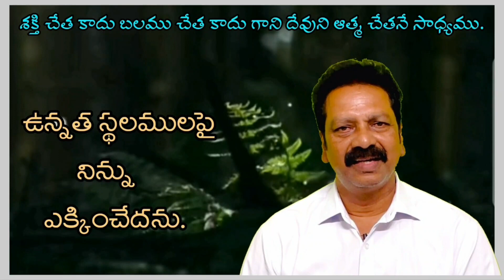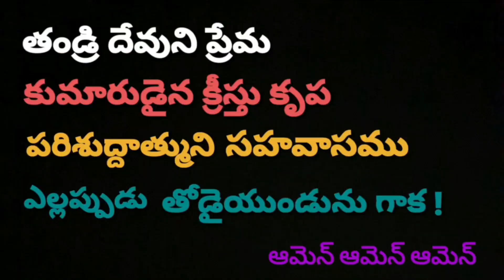JESUS WORD for Today || 23 OCTOBER 2023 || KRUPAVARTHA